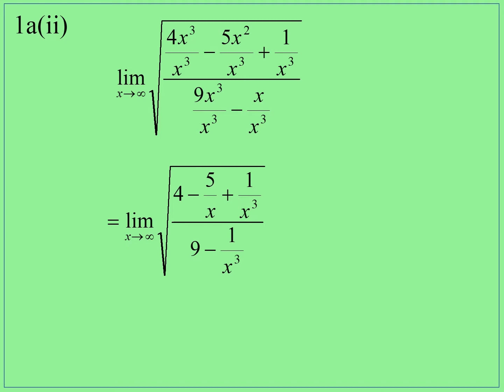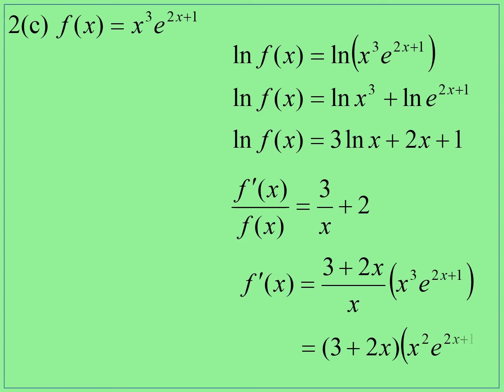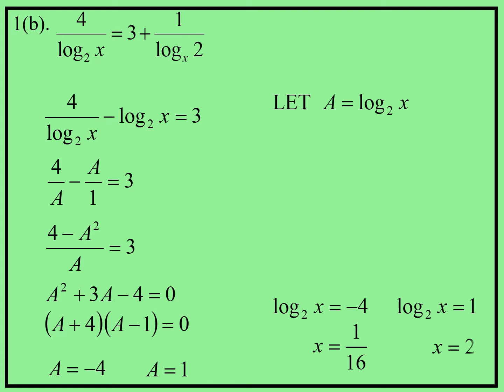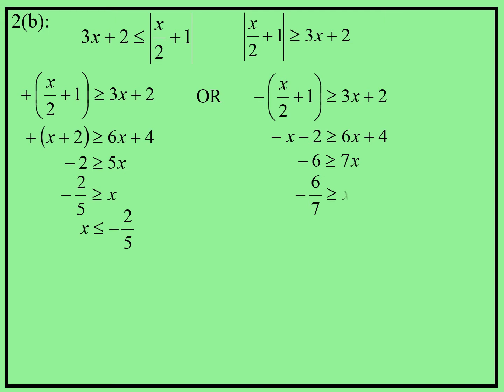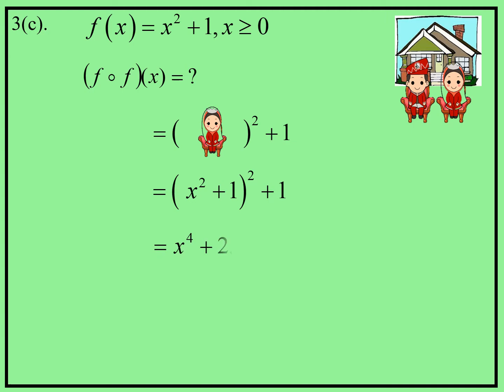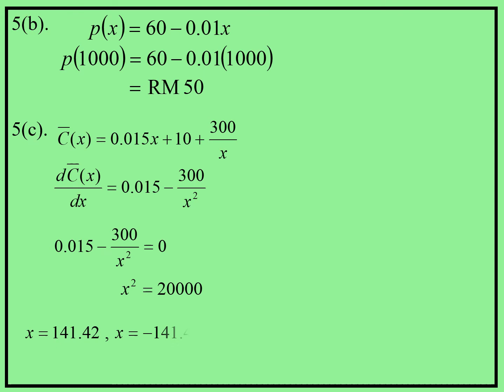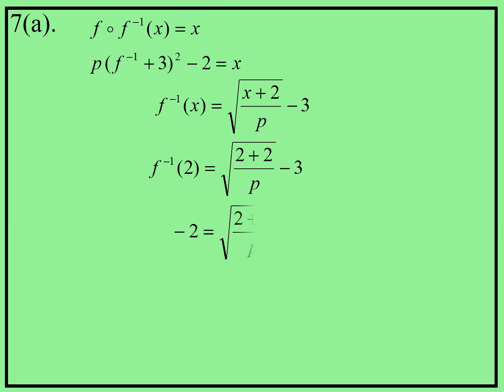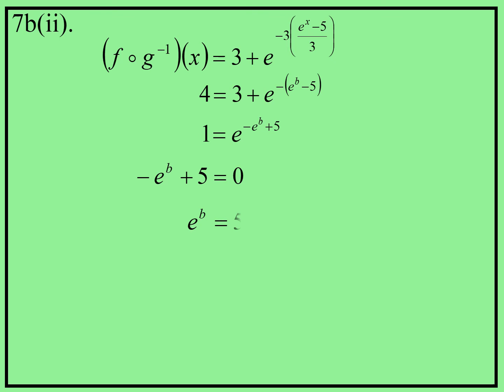Study PAAM SET 2 secara santai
Utk yang nak study secara santai...koleksi jawapan Mama Z dah susun dalam ni. sambil2 nak tidur...sambil2 tengok TV...tunggu iklan ...boleh laa layan ni. Good Luck